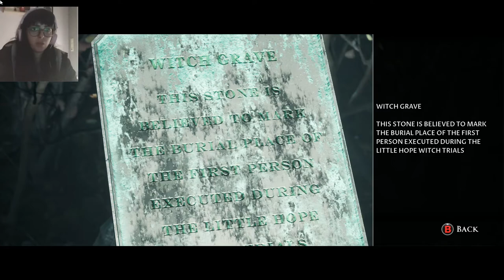OH NO - Little Hope Part 8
Your like helps the channel~